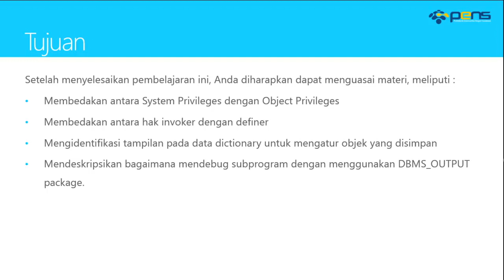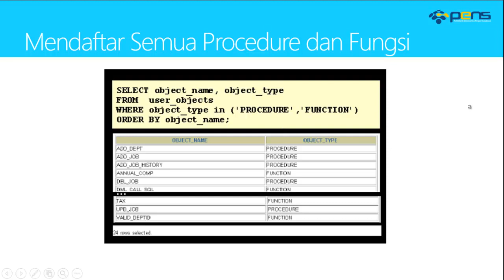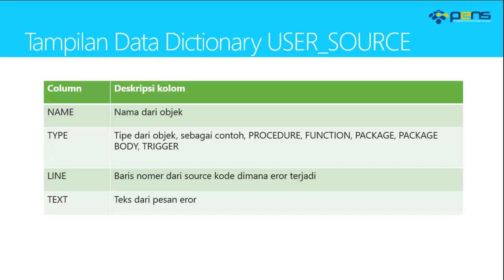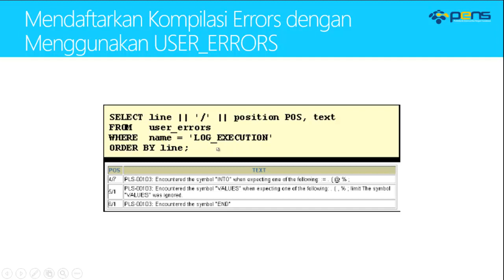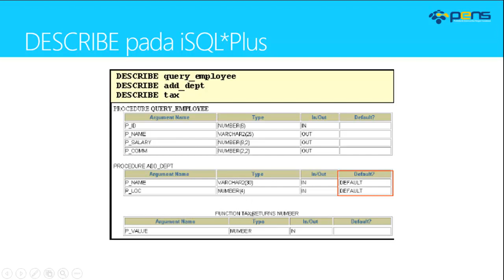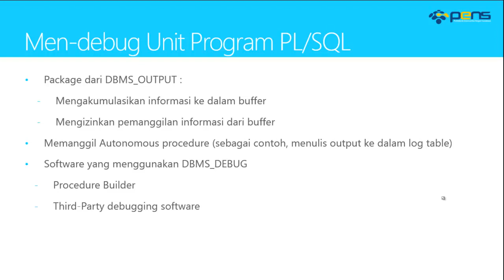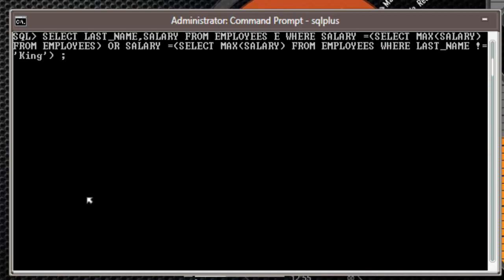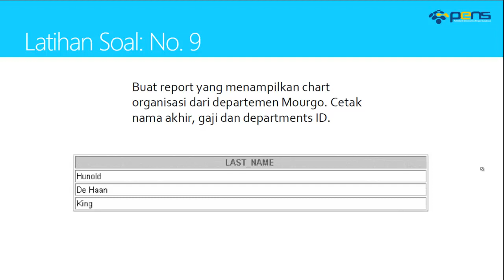Basis Data Lanjut Oracle: Praktikum 10 - Managing Subprogram